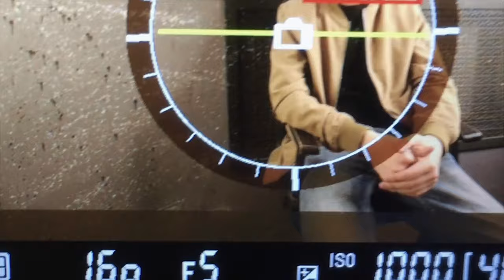COMMAND STRANGE - МУЗЫКА ЭТО РАБОТА - SPEAK TO BASH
Перед вами самое первое интервью которое я выложил на канал SPEAK TO BASH  с легендой Drum and Bass сцены - COMMAND STRANGE ( Съёмка - 2021 год.)
Это видео до сих пор акутально и Алексей говорит правильные вещи.

Переделана картинка,улучшен звук и по новому залит на YouTube.

Ozon Bank
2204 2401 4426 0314